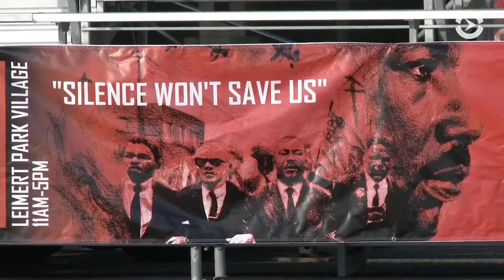Памяти Мартина Лютера Кинга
В Лос-Анджелесе прошел парад мира и единства в день рождения Мартина Лютера Кинга